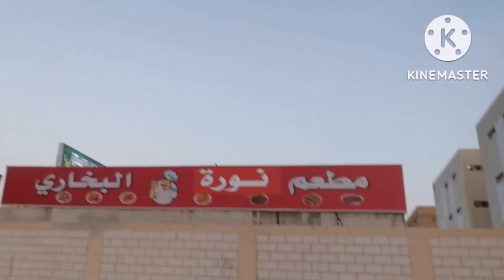#30 JOGGING IN JEDDAH 2ND INDUSTRIAL KSA 🏃🏃‍♂️🏃‍♀️